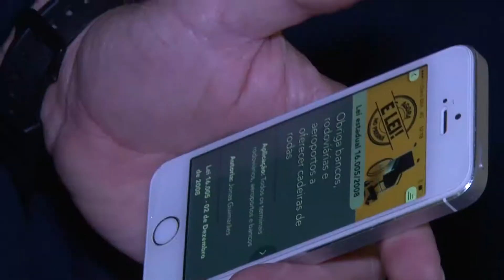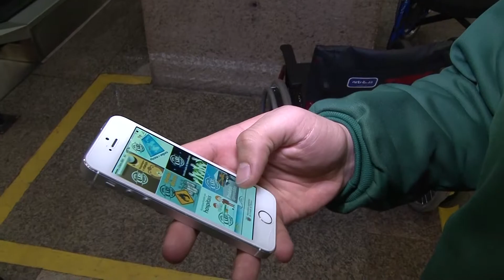Agora é Lei - Cadeira para deficientes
Agora é Lei - Cadeira para deficientes / Obriga bancos, rodoviárias e aeroportos a oferecer cadeiras de rodas